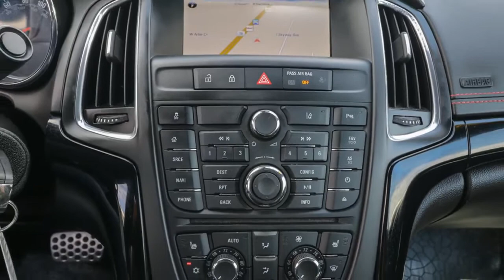2017 Buick Cascada Ocala, The Villages, Brooksville, Chiefland, Homosassa FL 22864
Sport Red  2017 Buick Cascada available in Homosassa, Florida at Eagle Buick GMC. Servicing the Ocala, The Villages, Brooksville, Chiefland, FL area.
2017 Buick Cascada Sport Touring - Stock#: 22864 - VIN#: W04WJ3N51HG073159

CARFAX One-Owner. 2017 Buick Cascada Sport Touring Sport Red This Cascada is equipped with features such as Dark Effects Package (Gloss Black Grille, Gloss Black Mirror Caps, Piano Black Interior Decor Trim, Sanguine Red Stitching, Sport Alloy Pedals, and Wheels: 20'' Dynamic Twin-Spoke Aluminum), Driver Confidence Package (Automatic Headlamp Control, Forward Collision Alert, Front & Rear Park Assist, and Front Intermittent RainSense Wipers), Preferred Equipment Group 1SH (3-Spoke Sport Leather-Wrapped Steering Wheel, Front Fog Lamps, Front Seat Air Deflector, Magic Black Interior Decor Trim, and Rear Seat Air Deflector), 4-Wheel Disc Brakes, 7 Speakers, 7-Speaker Premium Audio System Feature, ABS brakes, Air Conditioning, Alloy wheels, AM/FM radio: SiriusXM, Auto-dimming Rear-View mirror, Automatic temperature control, Bluetooth For Phone & Music, Brake assist, Bumpers: body-color, CD player, Compass, Convertible roof lining, Delay-off headlights, Driver & Front Passenger Heated Seats, Driver 8-Way Power Seat Adjuster, Driver door bin, Driver vanity mirror, Dual front impact airbags, Dual front side impact airbags, DVD-Audio, Electronic Stability Control, Emergency communication system: OnStar Guidance, Exterior Parking Camera Rear, Front anti-roll bar, Front Bucket Seats, Front Center Armrest, Front dual zone A/C, Front fog lights, Front License Plate Bracket, Front Passenger 8-Way Power Seat Adjuster, Front reading lights, Front Sport Bucket Seats, Front wheel independent suspension, Fully automatic headlights, Glass rear window, Heated door mirrors, Heated front seats, Heated steering wheel, High-Intensity Discharge Headlights, Illuminated entry, Integrated roll-over protection, Knee airbag, Low tire pressure warning, Navigation System, Occupant sensing airbag, Outside temperature display, Overhead console, Panic alarm, Passenger door bin, Passenger vanity mirror, Perforated Leather Appointed Seat Trim, Power convertible roof, Power door mirrors, Power Driver Lumbar Control Seat Adjuster, Power driver seat, Power Passenger Lumbar Control Seat Adjuster, Power passenger seat, Power steering, Power windows, Premium audio system: IntelliLink, Radio data system, Radio: AM/FM/SiriusXM Stereo w/Single CD/DVD/NAV, Rain sensing wipers, Rear anti-roll bar, Rear seat center armrest, Rear window defroster, Remote keyless entry, Security system, SiriusXM Satellite Radio, Speed control, Speed-sensing steering, Split folding rear seat, Sport steering wheel, Steering wheel mounted audio controls, Tachometer, Telescoping steering wheel, Tilt steering wheel, Traction control, Trip computer, Variably intermittent wipers, and Wheels: 20'' Aluminum w/Sterling Silver Finish. 20/27 City/Highway MPG Awards:  * 2017 KBB.com Brand Image Awards Reviews:  * Quiet and comfortable ride on the highway and over bumpy roads; lots of features for a reasonable price. Source: Edmunds  * Quiet and comfortable ride on the highway and over bumpy roads; lots of features for a reasonable price; large trunk for a convertible. Source: Edmunds